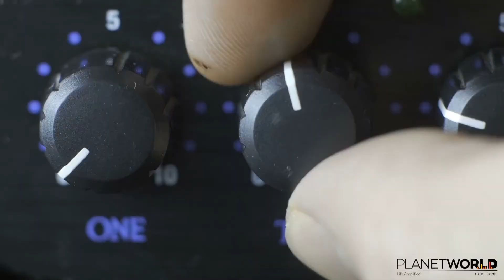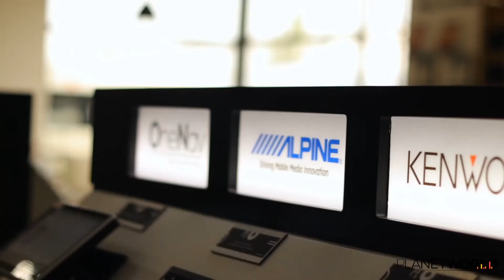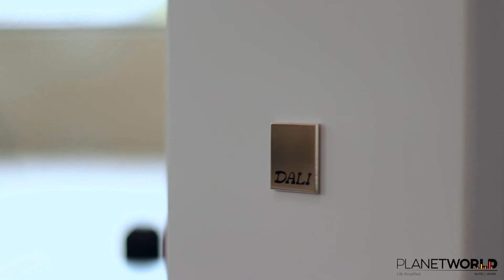Planetworld - Life Amplified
Who is Planetworld? Take a peek at this video to find out who we are.